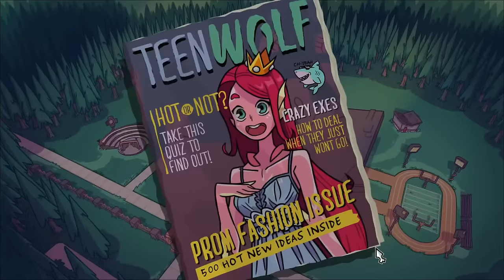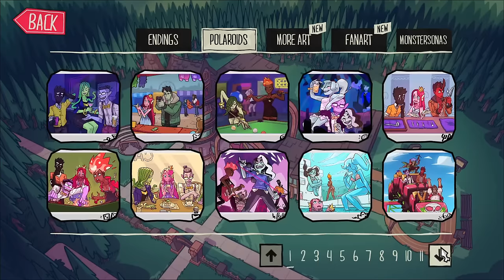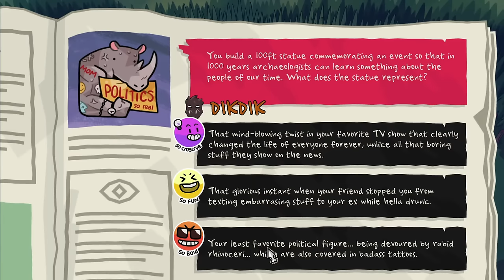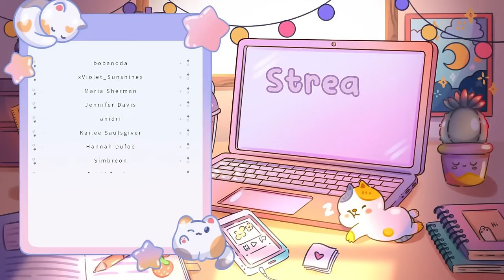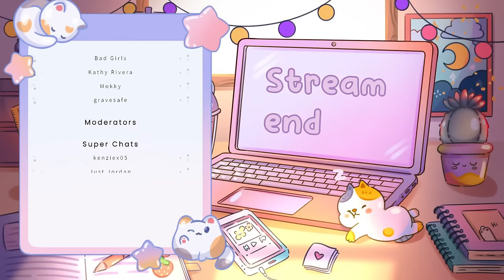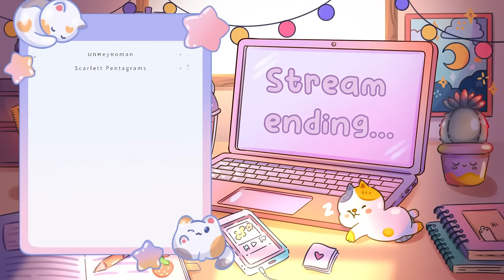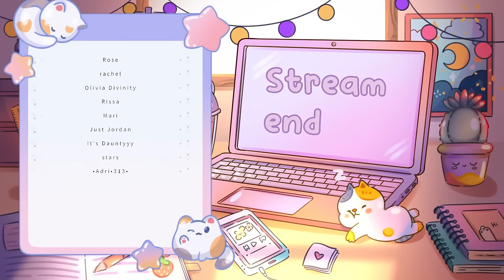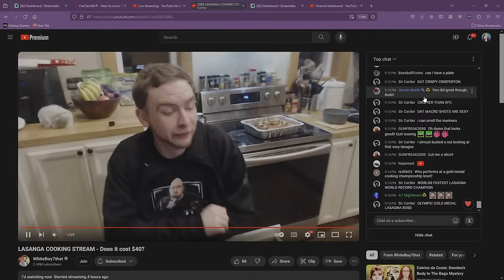dating sim 4 valentine's day ❤️ MONSTER PROM 🧟🧛‍♀️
HAPPY VALENTINE'S DAY - TODAY WE'RE FINDING A MONSTER TO DATE FOR PROM
"You have 3 weeks to get a date for Monster Prom! Go through absurd and funny situations, raise your stats and seduce one of your classmates. Beautiful art, bold, unapologetic dialogue and hard choices make up this Multiplayer (1-4 players) Dating Sim. Be your worst self."